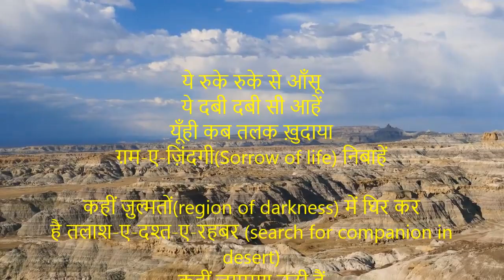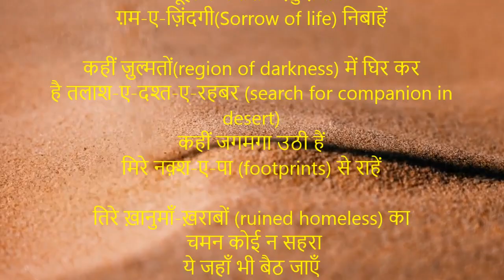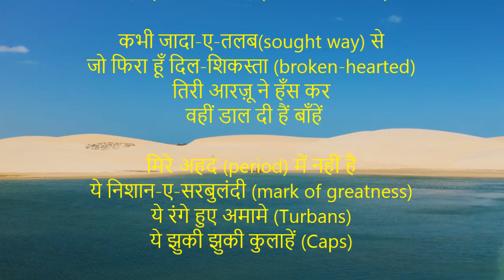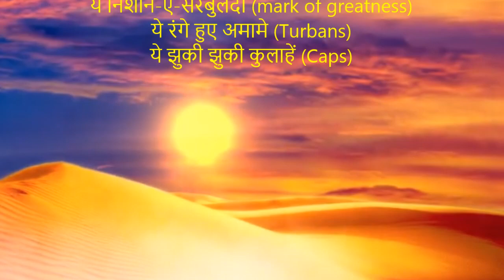मजरूह सुल्तानपुरी | ग़म-ए-ज़िंदगी(Sorrow of life) | Feat Ajit Sareen | unsung ghazal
ये रुके रुके से आँसू
ये दबी दबी सी आहें
यूँही कब तलक ख़ुदाया
ग़म-ए-ज़िंदगी(Sorrow of life) निबाहें

कहीं ज़ुल्मतों(region of darkness) में घिर कर
है तलाश-ए-दश्त-ए-रहबर (search for companion in desert)
कहीं जगमगा उठी हैं
मिरे नक़्श-ए-पा (footprints) से राहें

तिरे ख़ानुमाँ-ख़राबों (ruined homeless) का
 चमन कोई न सहरा
ये जहाँ भी बैठ जाएँ
वहीं इन की बारगाहें (audience halls)

कभी जादा-ए-तलब(sought way) से
जो फिरा हूँ दिल-शिकस्ता (broken-hearted)
तिरी आरज़ू ने हँस कर
 वहीं डाल दी हैं बाँहें

मिरे अहद (period) में नहीं है
ये निशान-ए-सरबुलंदी (mark of greatness)
ये रंगे हुए अमामे (Turbans)
ये झुकी झुकी कुलाहें (Caps)